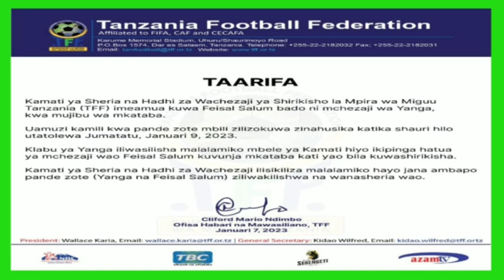BREAKING: KAMATI YA HADHI ZA WACHEZAJI YA TFF YATOA MAAMUZI MAZITO JUU YA FEISALI "TUMESHA AMUA"